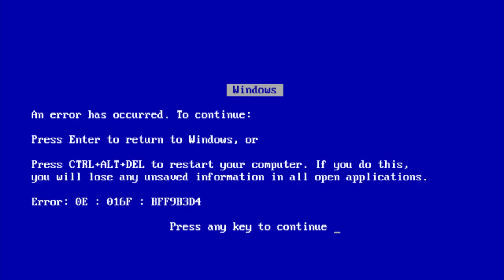Sparta Celeste THLSE Base.exe Has Stopped Working